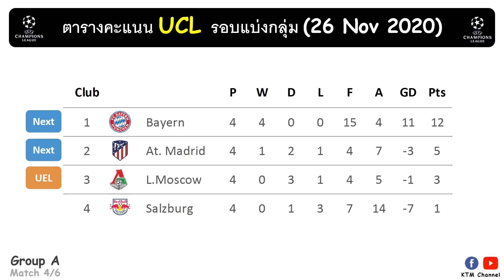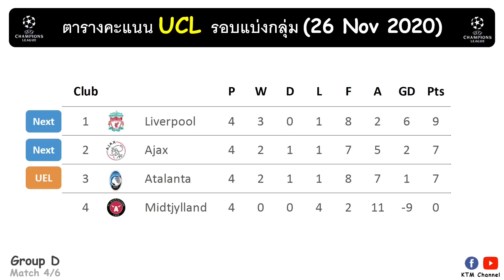ผลบอล UCL รอบแบ่งกลุ่ม นัด4 : หงส์แดงพ่ายคารัง มาดริดบุกอัดอินเตอร์ เรือใบ,เสือใต้ฉลุย(26 Nov 2020)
Timestamp
0:00 Intro
0:03 ผลบอล UCLล่าสุด
1:33 ตารางคะแนน UCL ล่าสุด
2:28 อันดับดาวซัลโว UCL ล่าสุด
2:39 โปรแกรมลีก UCL ต่อไป